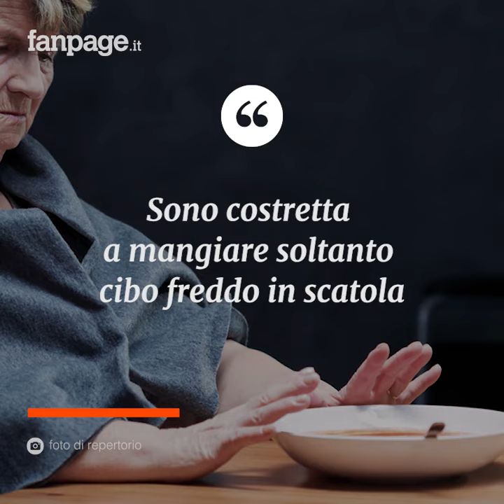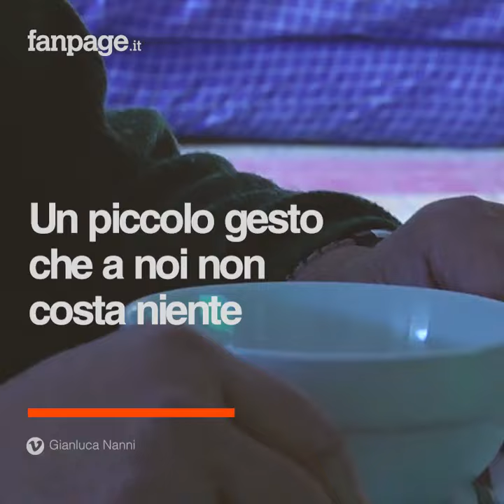Si accascia tra i banconi del supermercato, così si muore di fame in Italia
- Hai una storia da raccontare? Scrivici

Una pensionata 75enne si accascia tra gli scaffali dell’Aliper dell’Arcella, in provincia di Padova. Dentro al carrello solo qualche scatoletta: “Di più, non posso”. Trasportata d’urgenza al pronto soccorso. Il direttore del supermercato: “Non è un caso isolato”.